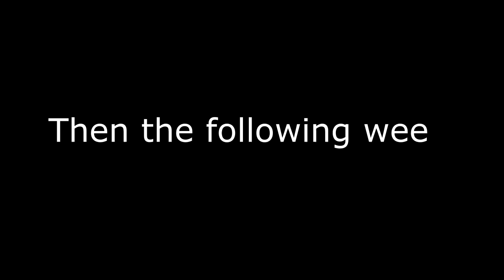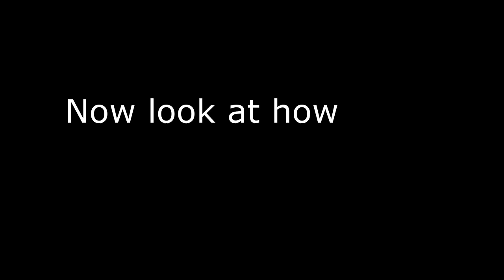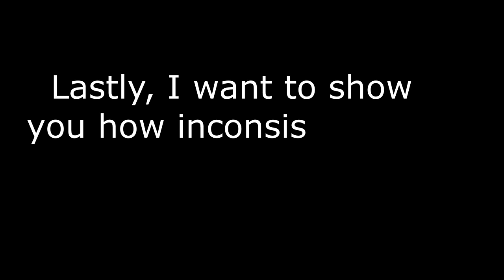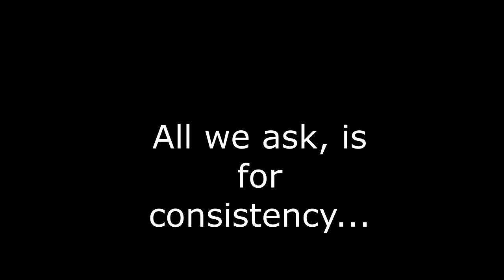Ben Fry Should Be BANNED From Rugby...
Last week, I made a video where I called out how Ben Fry goes onto the field with no regard for the safety of other players. He seems to love handing out cheap shots, and for some reason, World Rugby is okay with that. Last week in the Lions vs Dragons game, I showed how Ben Fry, dived straight into the knees of Henco van Wyk, where he almost broke his neck. What did the URC or World Rugby do?? Nothing, they did nothing. They're encouraging this type of behavior from Ben Fry where he delivers cheap shots every single weekend. Fast forward to the following week, the Lions played the Dragons again. Ben Fry come onto the field in to 60th minute. It literally takes him 1 minute, to resort back to his dirty tackling technique when he dives directly into the knees of Asenathi Ntlabakanye, who is a big guy.

Despite Asenathi Ntlabakanye being 138kg, Ben Fry still manages to airlift him after diving at his knees. This just shows how dangerous this type of tackles are. How many times do we have to see this, before World Rugby wakes up? As for the Northern Hemisphere fans, who seems to be perfectly fine with their players doing this type of stuff on the field. How on earth are you so strict with head-to-head contact, where you act as if player safety is important, where you advocate for red cards when a player's head just gets touched, yet at the same time, when a player dives directly into the knees of a player, with no attempt to wrap, almost breaking his neck, or destroying his ACL and MCL, you're fine with that, then we don't talk about player safety. This is something that originates from the Northern Hemisphere. The only Southern Hemisphere player that I saw do this type of stuff, was Bongi for the Boks, but he quickly stopped after he got penalized. Yet with the Northern Hemisphere, mainly England and Wales, these types of tackles are celebrated. It's sickening that you can look at a tackle like this, and think it's safe for the sport. It's absurd.

Then lastly, the inconstancy regarding the citing protocols. Last week I showed how Henco gets suspended for 3 weeks for "Charging" into the ruck and making head contact. I showed hoe the URC completely messed up the hearing, yet he still got suspended. What happens the next week? Well Ben Fry comes in Charging into the ruck, making head-to-head contact with a Lions player, way worse than the Henco incident. Yet, he did not even get penalized. So how on earth are we supposed to be happy with that? Every single weekend the laws get applied differently. This has to stop, it's a joke.

Every single weekend we just see red cards in every competition, whether it be the URC or anywhere. And it all starts with how World Rugby has ruined the game with the complexity of rugby laws. It makes it almost impossible to officiate, because they leave everything open to 15 types of interpretations. Which is why we're seeing the inconsistency just go up every weekend.

Ben Fry's Tackle on Henco van Wyk : 00:00 - 00:36
Ben Fry's Tackle The Following Week: 00:37 - 02:01
How South African Tackle: 02:02 - 02:57
Henco van Wyk's Suspension: 02:58 - 03:31
Ben Fry's Same Challenge: 03:32 - 04:17